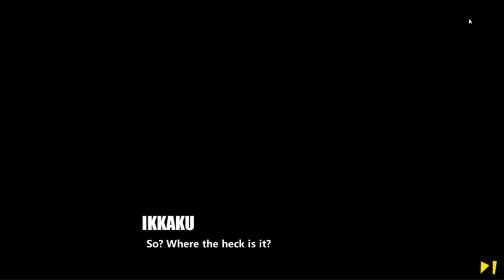Bleach Immortal Soul: Chapter 17 Fully Cleared + Chapter 17 Rewards!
Just clearing chapter 17! Also leave a comment for any questions!

This is the link for the official game discord! I am very active on that discord and you can join it if you guys would like! There many others players that play the game on the discord and they are always offering to help out! You can also find me on there and feel free to message me. Super active on that discord! The link is